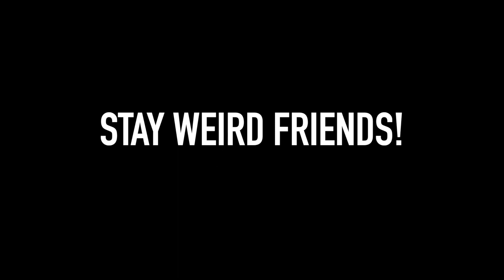Stargazing and Gateway Ranch | Flagstaff Arizona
Last weekend, Cyrus, our dear friends Karla and Irma and I drove 3 hours north to Flagstaff, Arizona to attend an amazing stargazing adventure at Gateway Ranch!

What a gorgeous, art-filled, beautiful place they have out there - where at night, the sky is so dark you can see the Milky Way with the naked eye!

We spent Saturday night watching dozens of shooting stars, caught a few meteors fling themselves across the sky, stood in awe of the constellations and Milky Way, enjoyed fire dancers, music, made new friends and created an incredible memory together.

Sunday we woke up and explored the grounds where we discovered a beautiful temple/reflection space, a sweat lodge, murals on buses, abandoned vehicles and even a labyrinth.

What an incredible experience.